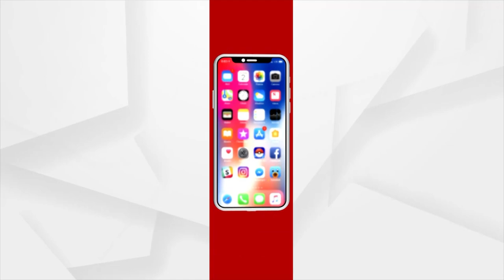Odisha Train Tragedy| Demolition of Bahanaga High School Underway